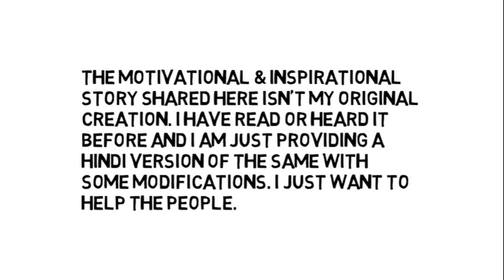आपका सोचने का तरीका ही आपको कामयाबी दिलाता है । Motivational Story for Students in Hindi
Today story is आपका सोचने का तरीका ही आपको कामयाबी दिलाता है । Motivational Story for Students in Hindi. I just hope this video will be helpful for somebody.

 Copyright Information:

The Motivational and Inspirational Story shared here is not my original creation. I have read or heard it before and I am just providing a Hindi version of the same with some modifications. I just want to help the people to get more easily through difficult times. Thank You